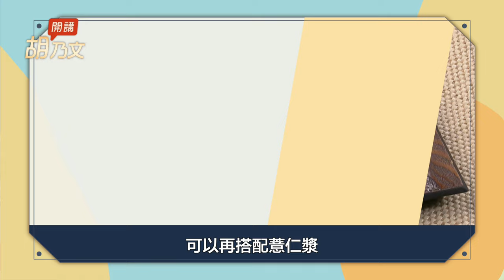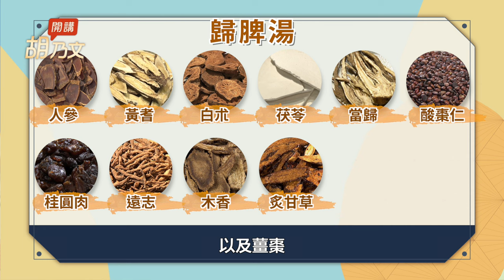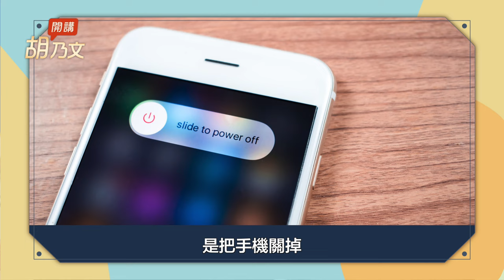開竅通智慧！麵包加芝麻桑椹醬，孩子身體壯，功課記得住，老公上班不昏沉，媽媽養顏美容。按2穴位，防健忘加強記憶，出門忘記帶鑰匙，講過的事忘得快？龍眼酸棗仁湯，提升記憶又睡的好｜胡乃文開講Dr.Hu-72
00:00 粉絲提問
00:40  聰明麵包＋飲料增強記憶
03:32 龍眼酸棗茶歸脾雞湯（感冒時不要吃）
06:03按壓二穴位開竅通智慧
09:22 讀書讀書的好 關鍵一個就是不要怕考試

視頻：Videoblocks.com
-©️版權